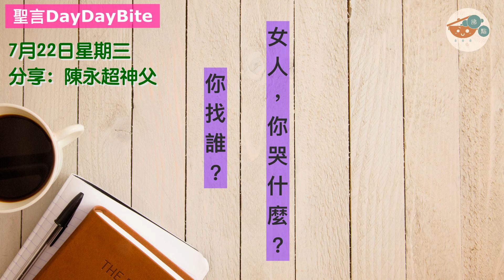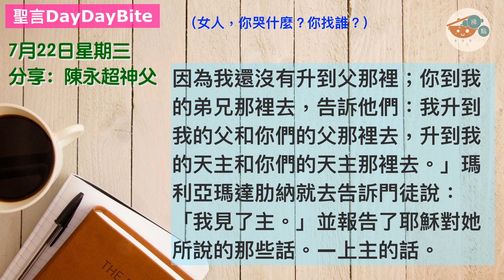聖言DayDayBite 【22/07/2020常年期第十六週星期三】陳永超神父分享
聖言DayDayBite 【22/07/2020 常年期第十六週星期三】
聖瑪竇福音20:1-2,11-18（女人，你哭什麼？你找誰？）
一周的第一天，清晨，天還黑的時候，瑪利亞瑪達肋納來到墳墓那裡，看見石頭已從墓門移開了。於是她跑去見西滿伯多祿和耶穌所愛的那另一個門徒，對他們說：「有人從墳墓中把主搬走了，我們不知道他們把他放在那裡了。」他們便跑往墳墓那裡去。

門徒從墳墓回家去了，瑪利亞卻站在墳墓外邊痛哭；她痛哭的時候，就俯身向墳墓裡面窺看，見有兩位穿白衣的天使，坐在安放過耶穌遺體的地方：一位在頭部，一位在腳部。那兩位天使對她說：「女人！你哭什麼？」她答說：「有人把我主搬走了，我不知道他們把他放在那裡了。」說了這話，就向後轉身，見耶穌站在那裡，卻不知道他就是耶穌。耶穌向她說：「女人，你哭什麼？你找誰？」她以為是園丁，就說：「先生，若是你把他搬走了，請告訴我，你把他放在那裡，我去取回他來。」耶穌對她說：「瑪利亞！」她便轉身用希伯來話對他說：「辣步尼！」就是說「師傅」。耶穌向她說：「你別拉住我不放，因為我還沒有升到父那裡；你到我的弟兄那裡去，告訴他們：我升到我的父和你們的父那裡去，升到我的天主和你們的天主那裡去。」瑪利亞瑪達肋納就去告訴門徒說：「我見了主。」並報告了耶穌對她所說的那些話。——上主的話。

陳永超神父 分享：
//各位弟兄姊妹，各位青年，大家好！我是陳永超神父。剛才我們聽到的福音記載耶穌復活後，顯現給瑪利亞瑪達肋納這事蹟。她是誰呢？按聖經記載，她就是瑪爾大和拉匝祿的妹妹，在她的生命中，有幸與主耶穌有過很多獨特的經驗；例如她以自己的眼淚和頭髮為耶穌抹腳。耶穌到訪他們家中時，她也像孩子一樣，坐在耶穌腳前，聽著耶穌的說話，教導。她也以珍貴的納爾多香液為耶穌抹腳，作為一種款待。瑪利亞瑪達肋納更是其中一個站在耶穌十字架旁的婦女，瑪利亞。

相信在基督徒當中，很多人也希望像瑪利亞瑪達肋納一樣，與耶穌有獨特的經驗。不過我們不要忘記，在她生命當中，也有受苦的時候。按照聖經所載，耶穌神在她身上驅逐了七個魔鬼。從早期教會的教父解說，在福音中記載，耶穌寬恕那位罪嬌就是瑪利亞瑪達肋納。所以，她確也經歷了很多受苦的時刻。但更加重要的是，她經驗到耶穌基督所帶來的一份寬恕，和天主的愛。就是這愛，她得到特殊的祝福和恩寵，可以成為耶穌復活的第一個見證人！教會以獨特的稱號去稱呼她：他是宗徒中的宗徒！因為她首先將復活的喜訊，她與復活基督相遇這事蹟，告訴其他宗徒。各位弟兄姊妹，你願意接受耶穌這份愛嗎？更加重要的是，你願意去愛耶穌嗎？
在我們生命當中，其實我們也像瑪利亞瑪達肋納一樣，蒙受天主的愛和寬恕。這份救恩其實也是為我們每一個人。不過，我願意回報天主的愛嗎？這回報，就是承認耶穌基督是我們的救主，並將這訊息傳揚出去。在你的生活當中，有沒有將復活主耶穌的喜訊帶給他人呢？

在反思這問題之前，讓我們也想一想：究竟你有沒有和復活的耶穌基督相遇呢？從瑪利亞瑪達肋納經驗，甚至其他宗徒的經驗我們也可以知道，也許我們都不會認得復活的耶穌，祂的復活這事件，超出我們人性所能夠理解的。但是，人又偏偏會被自己的經驗和想法所蒙蔽，往往看不到耶穌基督的復活，可以怎樣出現。

瑪利亞瑪達肋納經歷了很多與主生活片段，她也深愛耶穌，但她亦認不出耶穌來。那我們怎辦呢？其實，從宗徒們的見證，我們可以發現，非常重要的是去相信。這份相信不僅是信耶穌，而是相信我們確會同復活的主相遇！

當你接受這份信念的時候，就會比較容易覺察復活的主，在你生活當中出現的可能性。同身邊的人接觸的時候，我們也會有一份意念去記起；對方可能就是復活的主。請相信，然後我們就能夠經驗到，能夠看到，能夠聽到。

願我們都能夠好像瑪利亞瑪達肋納一樣，當耶穌呼叫我們名字的時候，我們也能夠認出祂！//

 青年讀經：Cynthia Choy

【聖言DayDayBite 🍞】每天聆聽、默想聖言！